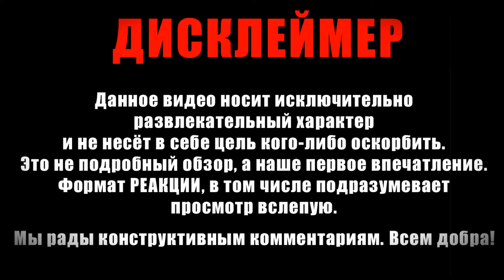Реакция на трейлер фильма Волшебник Изумрудного города. Дорога из желтого кирпича (2025)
Присоединяйтесь к нашему Telegram каналу AndreNata - GeekЗона или перейдите по ссылке

Сегодня мы возвращаемся в страну Оз. Новая адаптация выглядит неплохо? Обсуждаем трейлер фильма в нашем видео. В далеком городе живет девочка Элли. Однажды злая колдунья Гингема наколдовала ураган, который унес Элли и ее собачку Тотошку в страну Жевунов. Чтобы вернуться домой, Элли вместе с новыми друзьями, Страшилой, Железным Дровосеком и Трусливым Львом, предстоит отправиться по дороге из желтого кирпича в Изумрудный город – на поиски Волшебника, который исполнит их заветные желания.

Today we are returning to the land of Oz. Does the new adaptation look good? We are discussing the movie trailer in our video. A girl named Ellie lives in a distant city. One day, the evil witch Gingema conjured a hurricane that took Ellie and her dog Toto to the land of Munchkins. To return home, Ellie, along with her new friends, the Scarecrow, the Tin Woodman and the Cowardly Lion, will have to go along the yellow brick road to the Emerald City in search of a Wizard who will fulfill their cherished desires.

Тихая Реакция
Пугало
Disney
Чебурашка
Фильм
Serial
Хроники Нарнии
Домовёнок Кузя
Аслан
Лунтик
Trailer
Реакция
Reacts
Три Богатыря
Дисней
Dreamworks
Марвел
Иван Царевич и Серый Волк 6
Мультик
Подкаст
Обсуждение
Волшебник Изумрудного города
Сказка